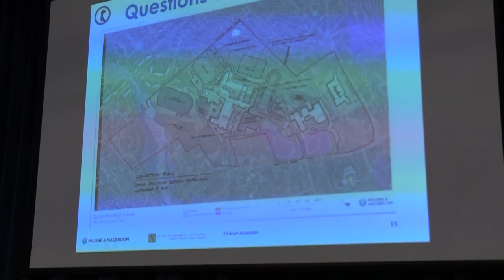Operations Committee Meeting - December 10, 2018